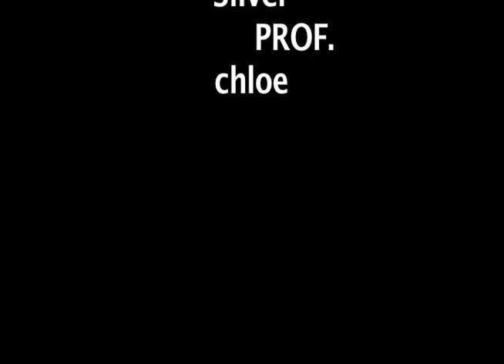Elimine nèt / Suppression a jamais / Killed for ever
Exercice de 10 Gdes Film sans Dialogue de  première année d'études ( Promotion 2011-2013 )

Réalisateur : Junior Jovin
Producteur : Hugues Saintil